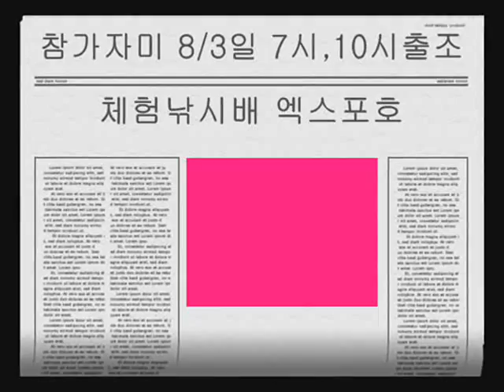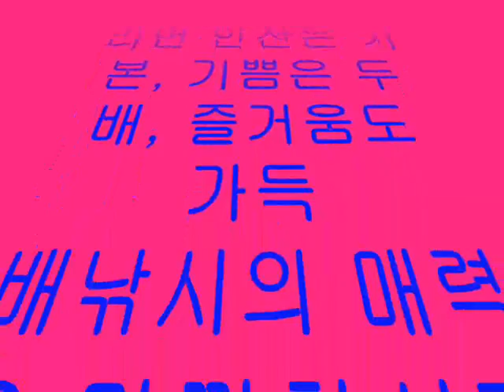8월3일 7시,10시출조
미끼, 낚시,릴대, 음료수, 커피, 생수, 사진(메일) 모두 써비스(공짜)로 드립니다.